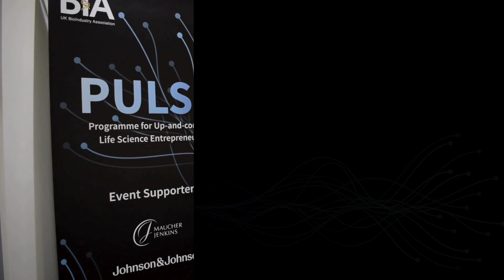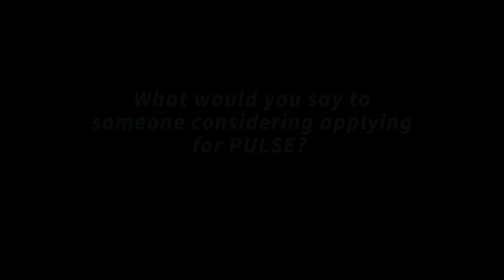PULSE 2024 video interview - Arkoprovo Paul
Arkoprovo Paul, a post-doctoral researcher at the University of Cambridge, shares his inspiring journey of developing a spinout in cellandgenetherapy. From gaining invaluable mentorship to pitching to investors, PULSE provided him with the tools, network and confidence to turn his idea into reality.

Apply for PULSE 2026. our free, three-day programme from 16–19 March

Learn from top CEOs, join interactive sessions and connect with industry leaders and peers ready to support your next steps.